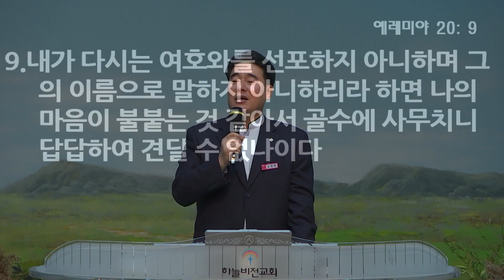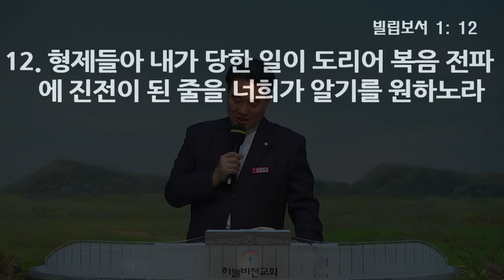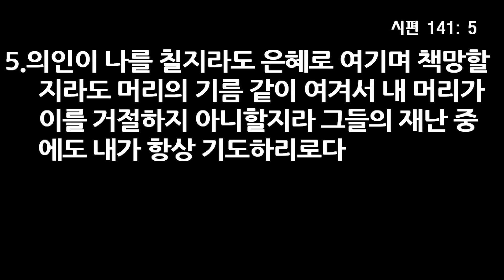기름부음을 받은 자 - 오영택 담임목사, 사무엘상 16장 7 ~ 13절, 18년 10월 28일 2부 설교